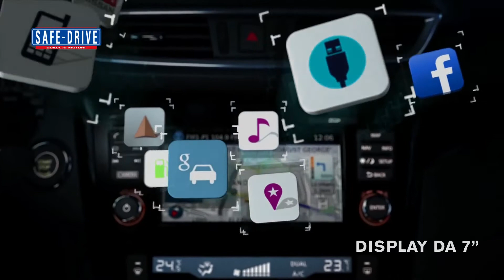Attualità: Nissan 1.3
Dite addio alle vecchie generazioni di motori. Nissan ha chiara in mente la sua strada e si affida al piccolo 1.3 litri turbo benzina che pensiona i preesistenti 1.2 e 1.6 litri. Il nuovo quattro cilindri si dimostra all’altezza della sfida, declinato in due potenze, 140 cv con cambio manuale a sei marce e 160 cv, che oltre a offrire più cavalli da gennaio sarà abbinabile a un cambio automatico doppia frizione a sette velocità.